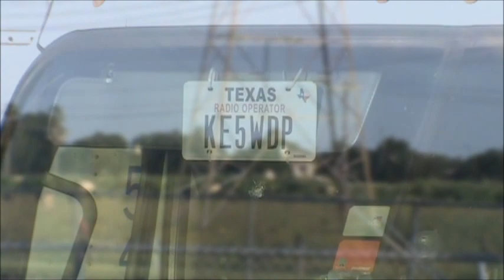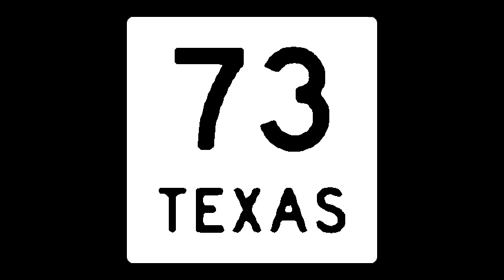Trucker Rag Chew #103: Divorce?